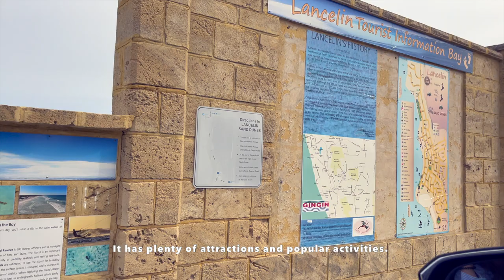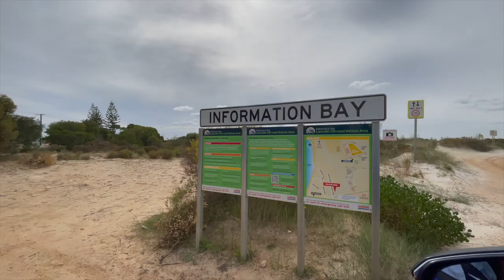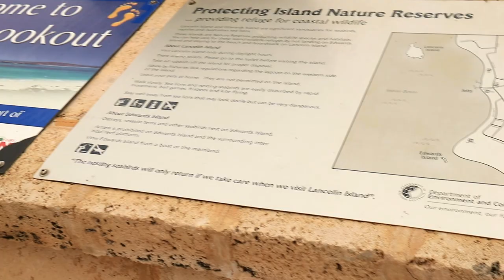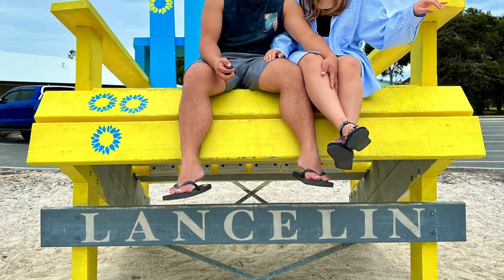LANCELIN SAND DUNES, WA | TRAVEL VLOG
Lancelin 2022
This is a practice vlog. Please be more lenient with me. I’m still learning my way around editing and stuff. I actually enjoyed editing this so hope you enjoy watching it as much as I did. ❤️

MUSIC
Music from Uppbeat (free for Creators!):

Share it as well.  See you on our next one!

Arlyn